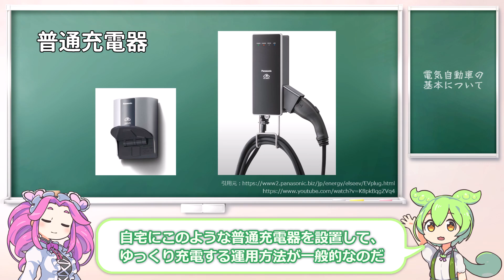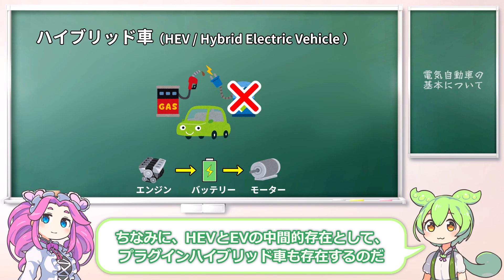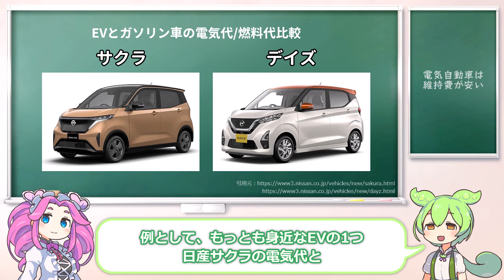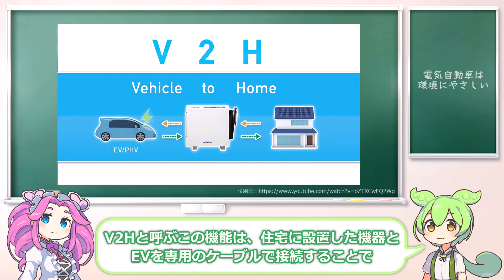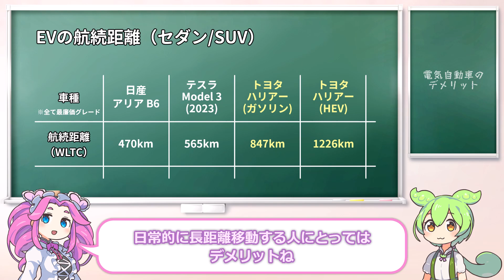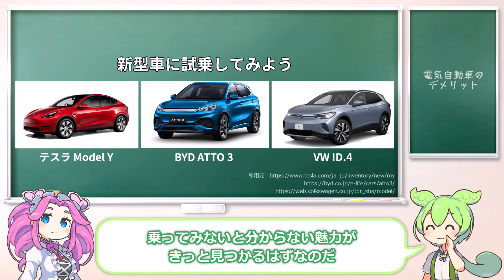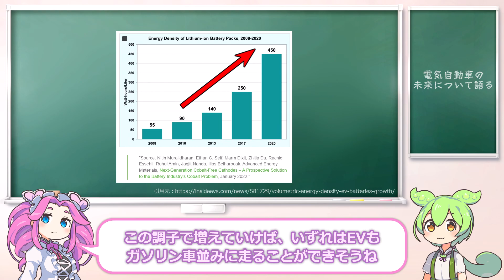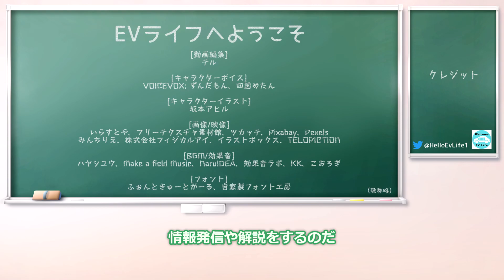【EV】電気自動車のすべてを分かりやすく解説！誰でも理解できるEV入門動画 | ずんだもん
『EVライフへようこそ』は、EV（電気自動車）についての解説や紹介をするチャンネルです。

チャプターリスト👇
00:00 はじまり
00:39 電気自動車の基本
04:05 EVの特徴 - 快適なドライブ
05:29 EVの特徴 - 安い維持費
07:32 EVの特徴 - 環境にやさしい
09:22 電気自動車のデメリット
12:30 電気自動車の未来
16:03 さいごに

動画内で紹介したWebページ👇
【2022年版】電気自動車（EV）の税金はいくらおトク？税制優遇の具体例を紹介

[キャラクターボイス]
VOICEVOX: ずんだもん、四国めたん
[キャラクターイラスト]
坂本アヒル
[画像/映像]
いらすとや、フリーテクスチャ素材館、Pexels、Pixabay、みんちりえ、株式会社フィジカルアイ、ツカッテ、TELOPICTION、イラストボックス
[BGM/効果音]
ハヤシユウ、Make a field Music、NaruIDEA、効果音ラボ、KK、こおろぎ
[フォント]
ふぉんときゅーとがーる、自家製フォント工房